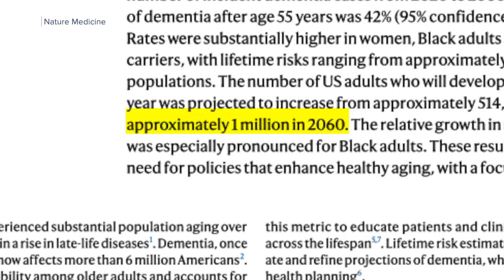Dementia cases to double over next three decades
A new study estimates new dementia cases to sit around one million annually by 2060, doubling current numbers.